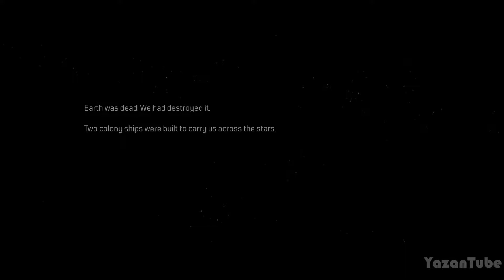تختيم لعبة Outriders اول ساعة من الحماس #1